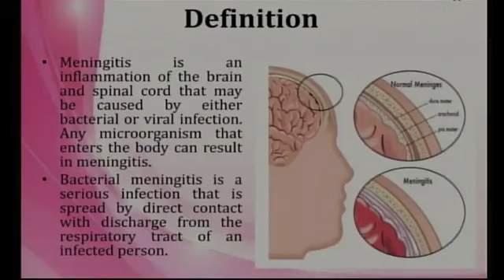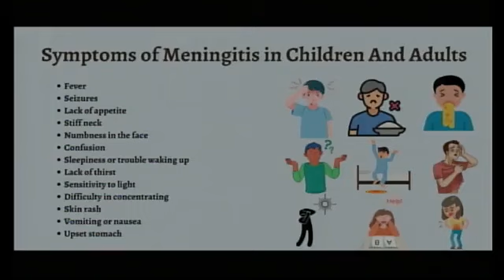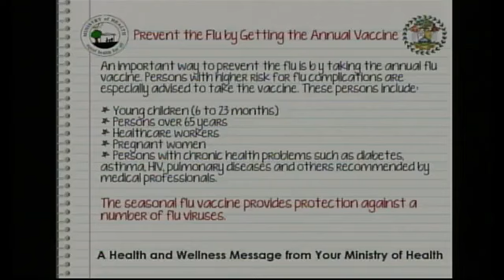Protecting children in the Flu Season